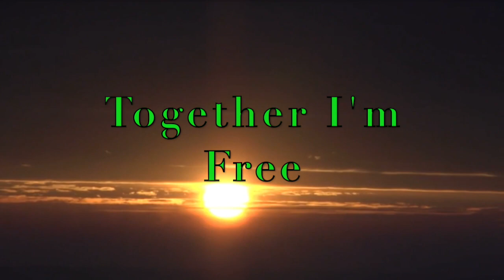Together I'm Free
I woke up feeling a certain way, so I made a song and this is how it came out! It feels good to be free!